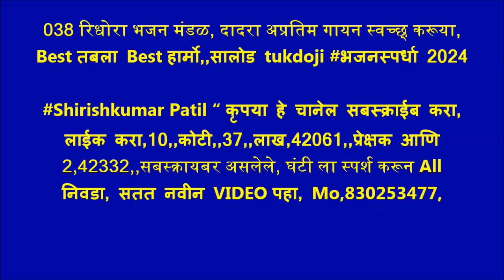038 रिधोरा भजन मंडळ, दादरा अप्रतिम गायन स्वच्छ् करूया, Best तबला,,सालोड tukdoji भजन स्पर्धा 2024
सालोड तुकडोजी भजनस्पर्धा 2024, भव्य खंजिरी भजन स्पर्धा सालोड ता नांदगाव खंडेश्वर जिल्हा अमरावती येथे छत्रपती शिवाजी महाराज यांची जयंती निमित्त व राष्ट्रसंत तुकडोजी महाराज यांचे 55 पुण्यतिथी निमित्त भजन स्पर्धेचे आयोजन गुरुदेव सेवा मंडळ सालोड यांनी आयोजन केले. त्याप्रसंगी यवतमाळ जिल्हा प्रचारक श्री ह भ प दत्ताभाऊ मार्कंड यांच्या शुभहस्ते खंजिरी भजन स्पर्धेचे उद्घाटन संपन्न झाले व कार्यक्रमाचे अध्यक्ष म्हणून श्री ज्ञानेश्वरजी धाने पाटील माजी आमदार बडनेरा हे होते व आरणी तालुका सेवा अधिकारी शिवदासजी परळीकर व गोविंद भाऊ श्रीनाथ गुरुदेव सेवक व आरणी तालुका प्रसिद्धीप्रमुख मारुती पिलावन पाटील व पठाण सर व इतर सर्व मान्यवर मंडळी उपस्थित होती त्याप्रसंगी आदरणीय दत्ताभाऊ मार्कंड यांनी उद्घाटनीय भाषणांमध्ये संबोधन करून आपले मनोगत व्यक्त केले व या स्पर्धेमध्ये आदरणीय गणेश भाऊ भोयर यांच्या मार्गदर्शनाखाली ही स्पर्धा संपन्न झाली व आरणी तालुका प्रचारक श्री श्याम भाऊ खडके हे सुद्धा या स्पर्धेच्या उद्घाटन करता त्यांनी आपली उपस्थिती दर्शविली🙏🏻